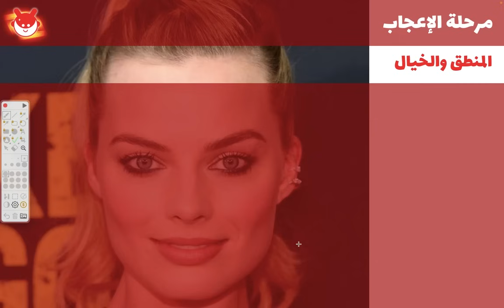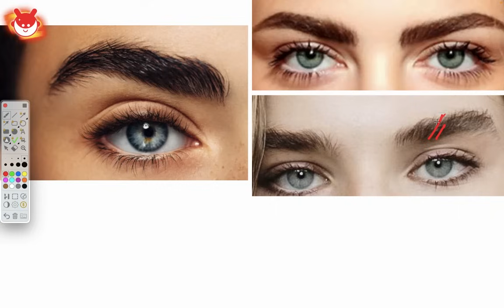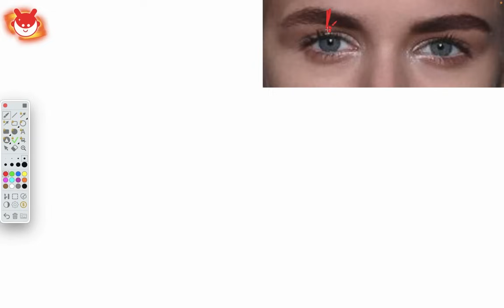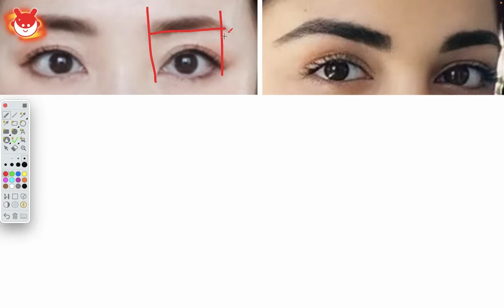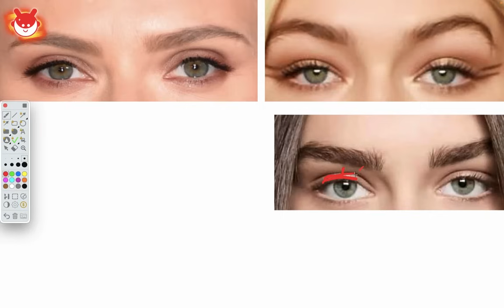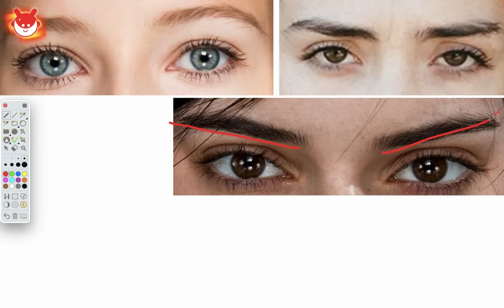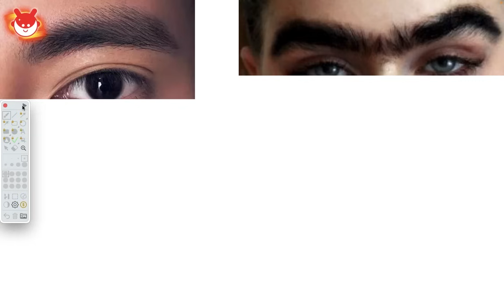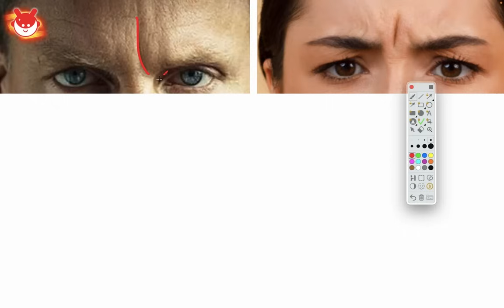حواجب الفتاة تكشف لك كيفية إغوائها بحركة واحدة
إذا كنت تريد الزواج من فتاة معينة، سواءً سبق وتعرفتما أو لم تتح لكما فرصة التعارف بعد، وتبحث عن مرشد يُوجهك للخطوات الصحيحة للتعامل مع هذه الفتاة بناءً على شخصيتها وطريقة تفكيرها الخاصة إلى أن وتتزوجها في الحلال إن شاء الله، يمكنك حجز مكالمتك الاستشارية المجانية لدراسة وضعك الحالي ونرى إذا كنت مناسباً لأساعدك :